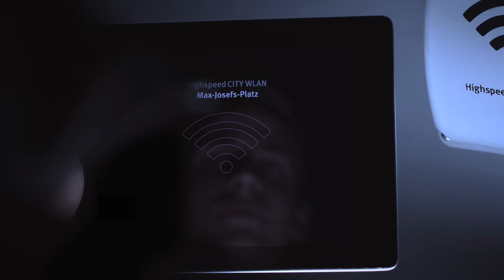Victor Film for Komro - CITY WLAN Christkindlmarkt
FRISCHER WERBEWIND FÜR ROSENHEIMER KABELNETZPROFI

Die Komro ist ein unabhängiger, regionaler Kabelnetzbetreiber und seit neuestem auch Anbieter für öffentliches WLAN. Um diese gute Nachricht unter das südostbayerische Volk zu bringen wollte man auch in der Werbung neue Wege gehen und die bis dato bekannten Victor Film Produktionen schienen Beweis genug für kreative filmische Lösungen zu sein. Das erste öffentliche WLAN der Stadt wurde anlässlich des beliebten großen Rosenheimer Christkindlmarktes im Jahr 2014 von den Technikern des seit 1996 agierenden Unternehmens installiert. Doch noch erfolgreicher als die Aktion selbst, war die in hochauflösendem 4K gedrehte Werbung, die nach Veröffentlichung über mehre Wochen auf dem firmeneigenen Sender und im Regionalfernsehen zu sehen war. Werbung über ein lokales Funknetzwerk als herzerwärmendes modernes Weihnachtsmärchen. Die Zahl der Neuverträge stieg in der Folge spürbar an und auch das Büro der Oberbürgermeisterin, die dem kommunalen Dienstleister vorsteht, ließ Glückwünsche zum gelungenen Spot ausrichten.